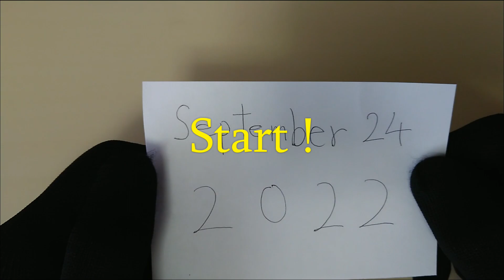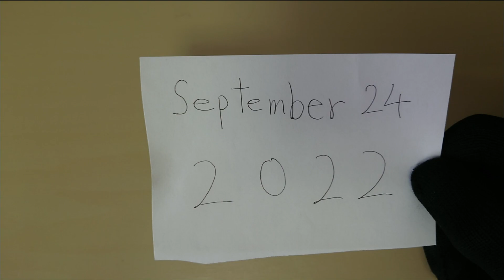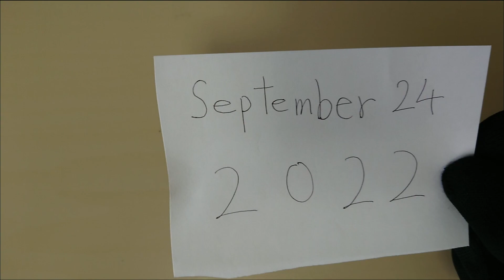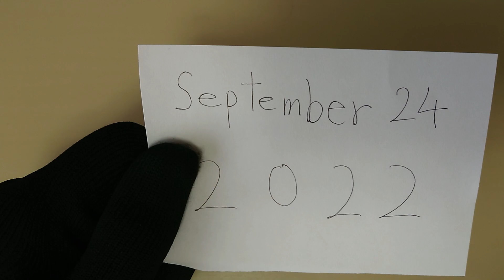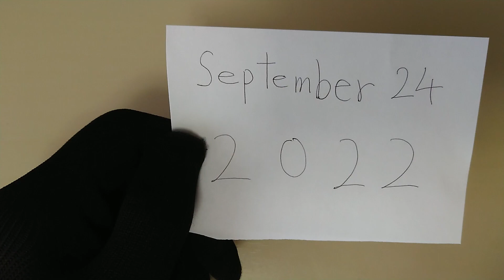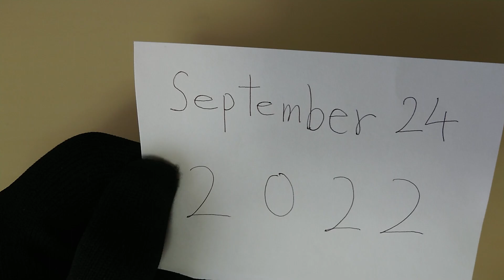English Speaking Practice ☆ September 24, 2022